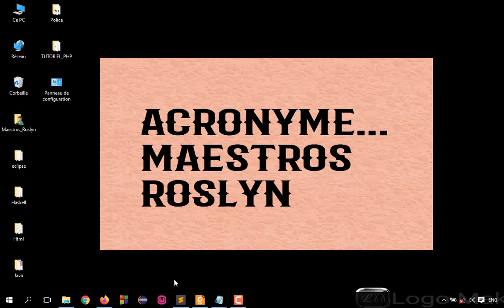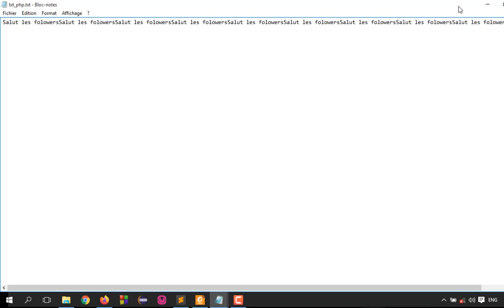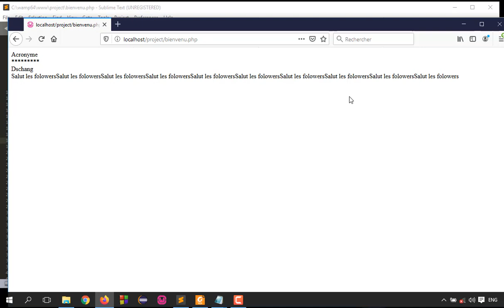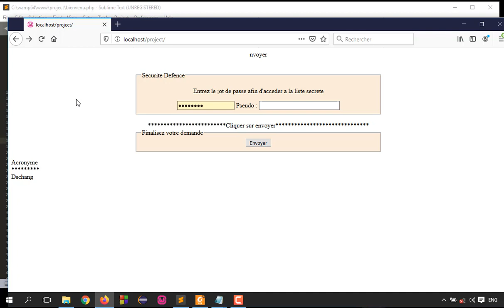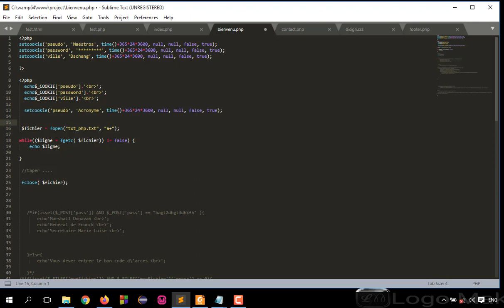LES BASES DU PHP 18 - LES FICHIERS : LIRE ET ECRIRE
Bienvenue pour ce nouveau cours traitant des langages de programmation PhP et MySQL. Dans ce tutoriel, nous commencerons par voir les bases. 🚀Petit Quiz en Php la

Alors Pour suivre ce cours, vous devez au préalable connaître et maîtriser les langages HTML et CSS. Si vous ne connaissez pas ces langages, rdv ici ➡️
⏰ Rejoins moi et ainsi que des milliers d'étudiants dans notre Groupe d'étude ici ➜
🚀 Ou me suivre ?

J'espère que ce nouveau cours vous plaira ! A bientôt,
💨Le PHP ou encore ( Hypertext Preprocessor ).